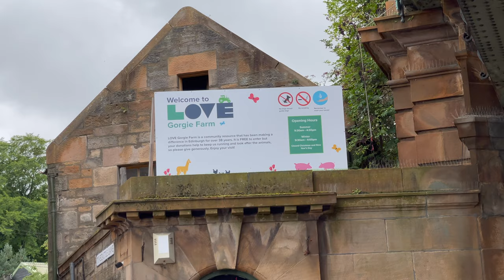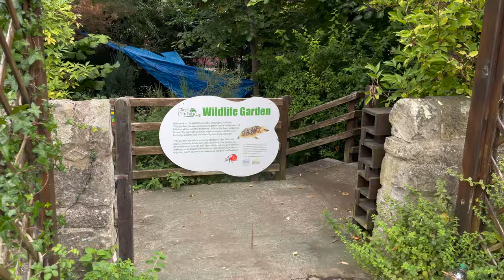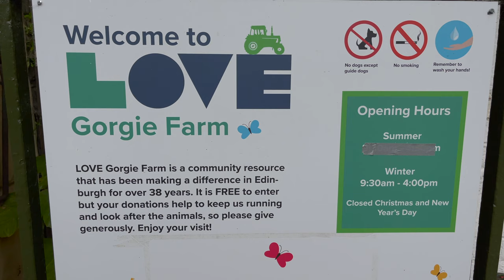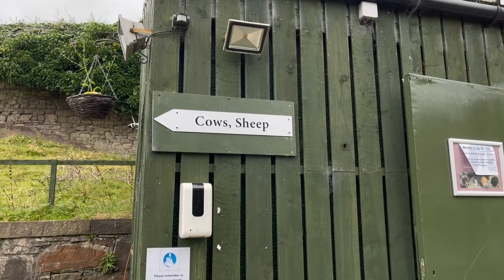Zostanę farmerem w Szkocji i będę hodować Alpaki i Krowy - W sumie czemu nie 4K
Zapraszam na kolejny odcinek, ze Szkockiej farmy tym razem.
Alpaki, Krowy, Kozy, Kury , Świnki i wiele innych.
Może by tak jednak zostać farmerem w Szkocji, czemu nie.

Mam plan stworzyć projekt  - Podróż Po Azji z Moim Autystycznym Synem. Jeśli chciałbyś/chciałabyś wesprzeć ten projekt to zapraszam na Mój Patronite:

Muzyka w filmie:
Music from Uppbeat (free for Creators!):